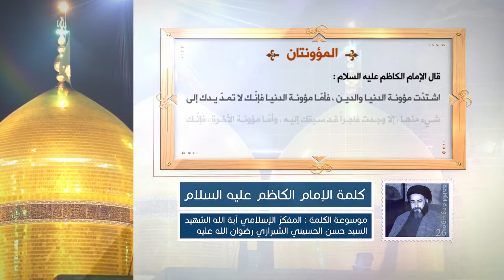كلمة الإمام الكاظم عليه السلام - المؤونتان - آية الله الشهيد السيد حسن الحسيني الشيرازي رحمه الله